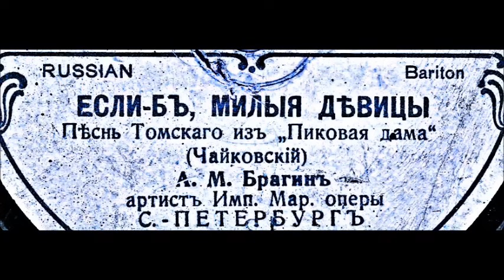Чайковский Песенка Томского Если б милые девицы Александр Брагин, фортепиано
The Queen of Spades
Tomsky’s song
 If Only Darling Maidens
Alexander Bragin